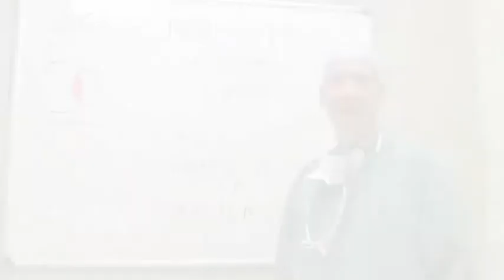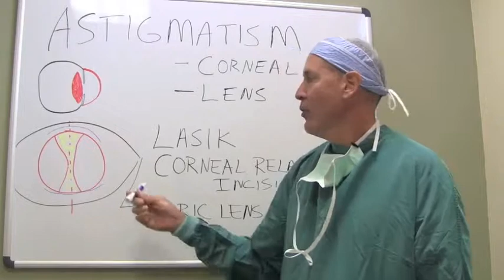Astigmatism | Dr. Updegraff